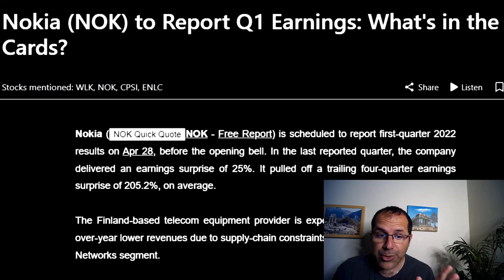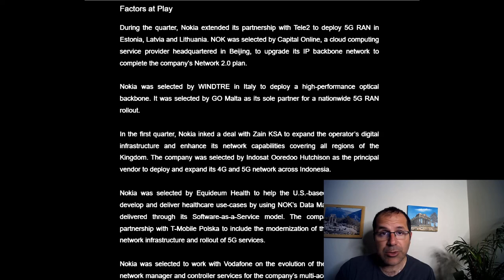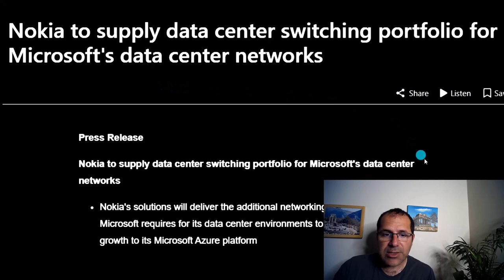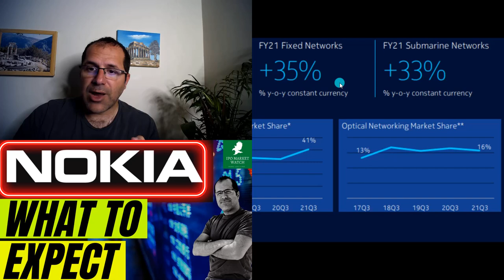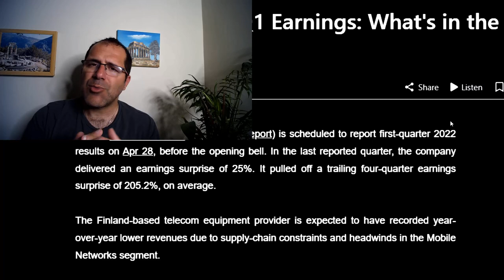What I Expect From NOKIA, NOK Stock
Nokia Oyj provides mobile, fixed, and cloud network solutions worldwide. The company operates through four segments: Mobile Networks, Network Infrastructure, Cloud and Network Services, and Nokia Technologies. It offers products and services for radio access networks covering technologies from 2G to 5G, and microwave radio links for transport networks. The company provides fixed networking solutions, such as fiber and copper-based access infrastructure, and cloud and virtualization services, as well as wi-fi portfolio, including mesh solutions and cloud-based controllers; IP routing solutions for IP aggregation, and edge and core applications for residential, business, mobile, and industrial services; a portfolio of optical networks comprising portfolio coherent optical transponders, optical transport network switchers, wavelength-division multiplexers, reconfigurable optical add-drop multiplexer solutions, and optical line systems for metro access and aggregation, data center interconnect, regional, and long-haul/ultra-long-haul applications; and submarine networks. In addition, it offers business applications software, cloud and cognitive services, core networks software, and enterprise solutions. Further, the company provides hardware, software, and services, as well as licensing of intellectual property, including patents, technologies, and the Nokia brand. It serves communications service providers, webscales, hyperscalers, digital industries, and government. Nokia Oyj was founded in 1865 and is headquartered in Espoo, Finland.